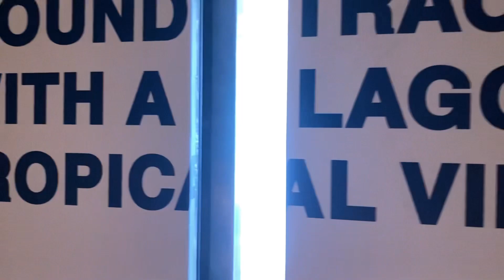Jakarta | Summer 2021 | Amazing Stay at DOUBLE TREE BY HILTON HOTEL